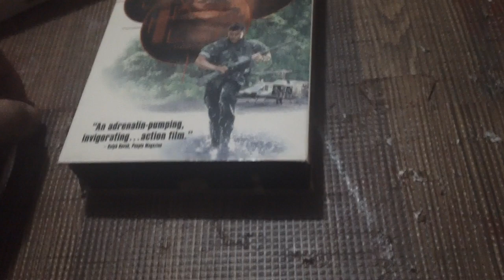Sniper (1993) VHS Review